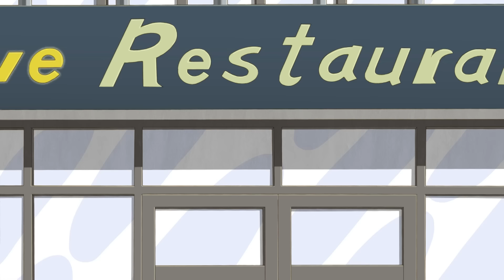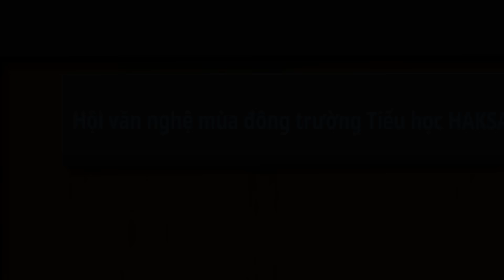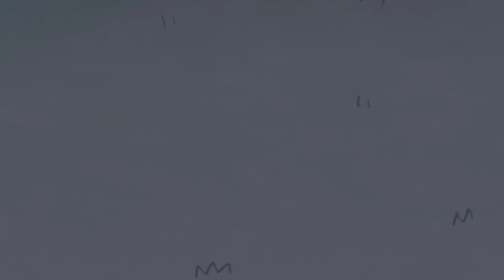Ông Cậu Ế Vợ Đi Hẹn Hò - Xin Chào Jadoo - Hello Jadoo Lồng Tiếng Việt Hay Nhất